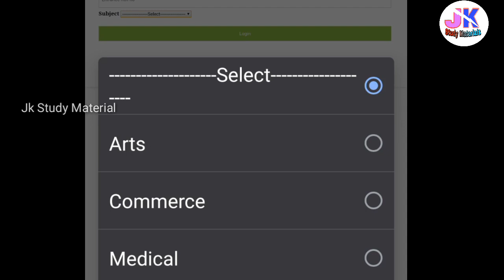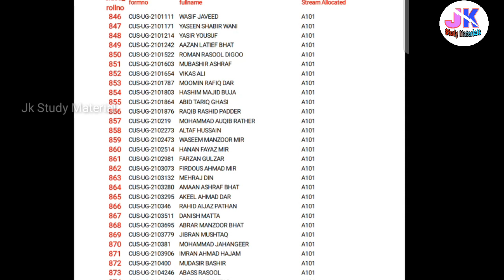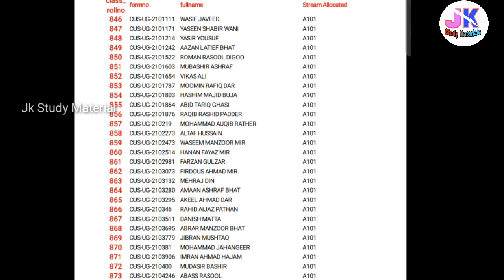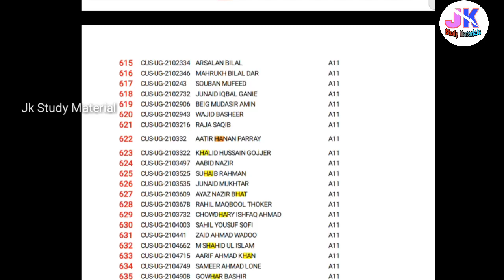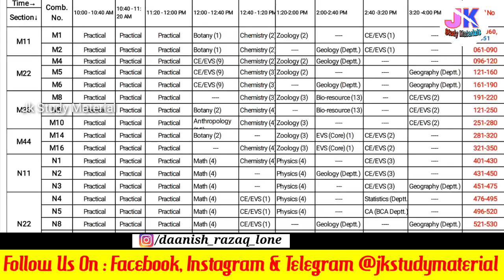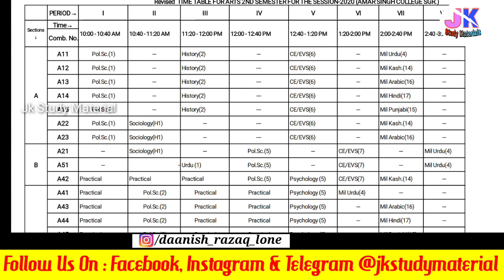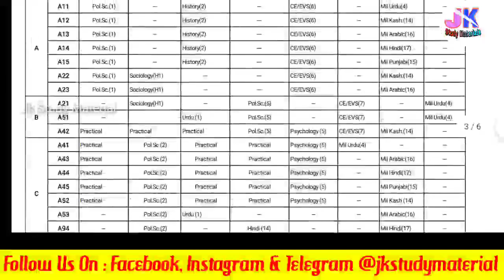Amar Singh College | Roll No list | Subjects Combination | Online Classes Code Batch 2021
AmarSinghCollege | Roll No list | Subjects Combination | Online Classes Code Batch 2021